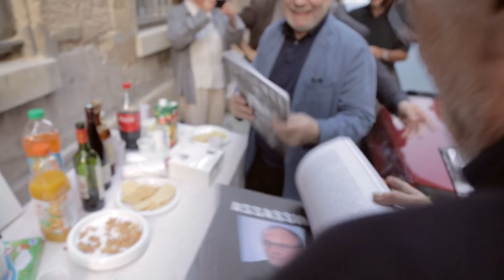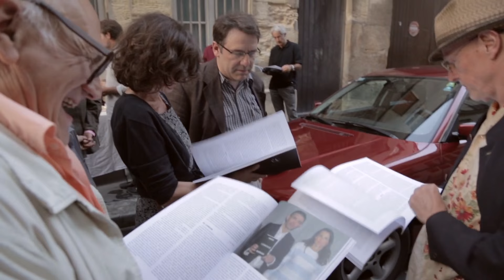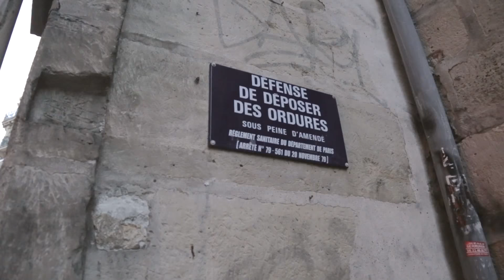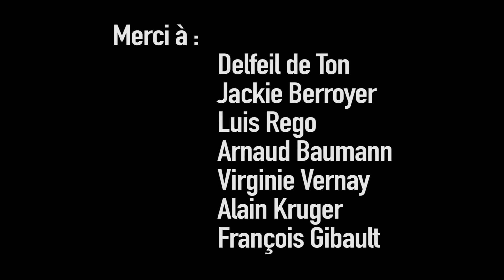Lancement de Patience 2 au 10 rue des Trois-Portes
Lancement de Patience 2, tourné le 20 août 2015 à la rue des Trois-Portes.

Revivez  les réactions de Delfeil de Ton, Berroyer, Luis Rego, François Gibault, etc. découvrant le nouveau Nabe...